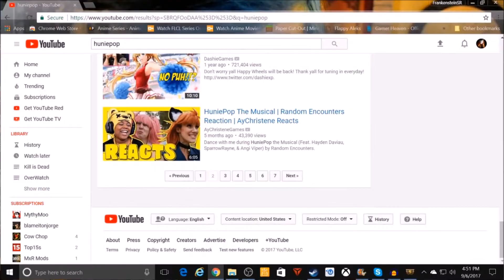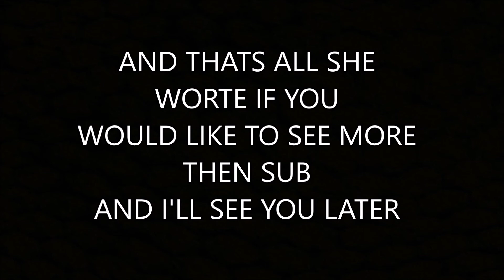HuniePop ONE OFF